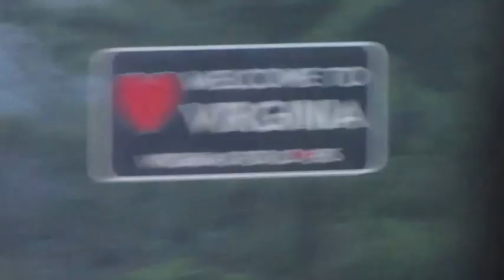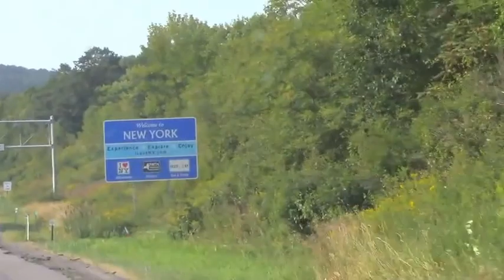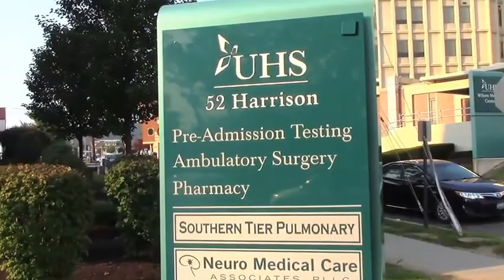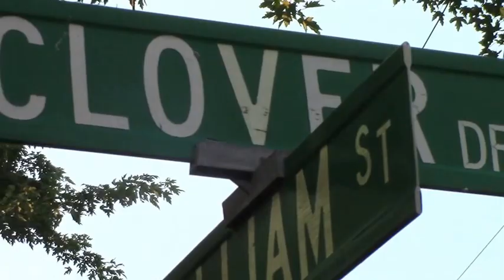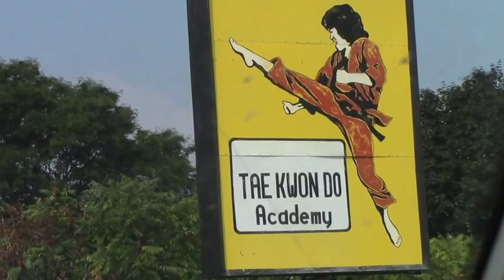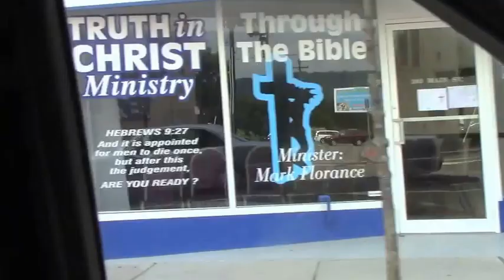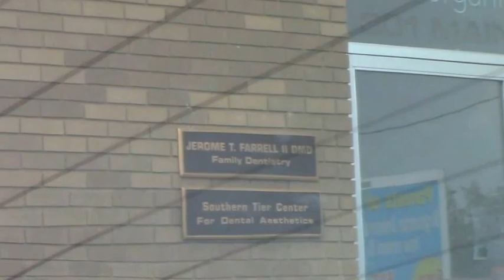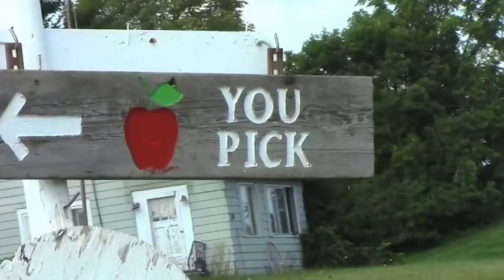Celebrity Liam Stone Candid Travels Texas Goes To Vestal, New York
Celebrity Liam Stone travels from Maryville, Tennesee to Vestal N.Y. and Johnson City, New York where he spent his early childhood growing up and detectives his childhood past of a Texan as a child in small town/village New York